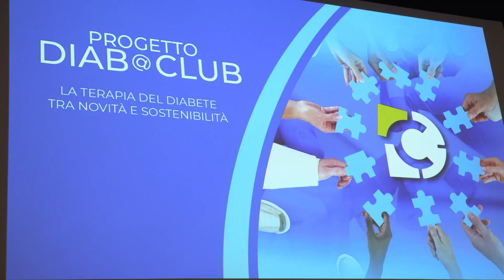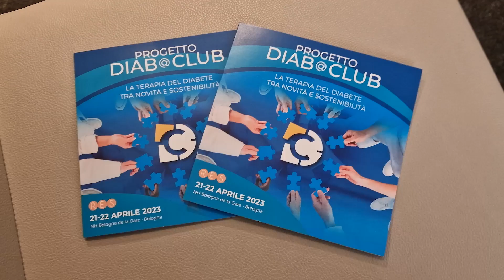Diabete: il danno endoteliale primo responsabile delle complicanze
Le micro e macro-angiopatie rappresentano una complicanza del diabete che porta soprattutto a problemi renali, cardiovascolari e oculari.

Il danno endoteliale è causato da una diminuita funzionalità delle cellule che compongono l'endotelio. la parete interna dei vasi; quando danneggiate non sono più in grado di produrre sostanze vasodilatanti con conseguente ulteriore danneggiamento del tessuto endoteliale stesso. Si verifica allora un accumulo di piastrine, che potrebbe portare, nel caso del distretto cardiaco, a sindrome coronarica acuta. Alcuni fattori di rischio del danno endoteliale sono la glicemia elevata, l'ipertensione arteriosa, l'ipercolesterolemia, l'ipertrigliceridemia, lo stato pro-infiammatorio che si presenta soprattutto nei pazienti obesi.

Delle complicanze del diabete, dei test di routine da utilizzare per stimare il danno endoteliale, dell'importanza di un approccio multidisciplinare alla terapia e dei nuovi farmaci parla ai microfoni di PharmaStar il parla ai microfoni di PharmaStar il Prof. Angelo Avogaro, Ordinario di Endocrinologia e Malattie del Metabolismo, Università degli Studi di Padova, Presidente SID, durante la presentazione del progetto Diab@club, tenutasi a Bologna.